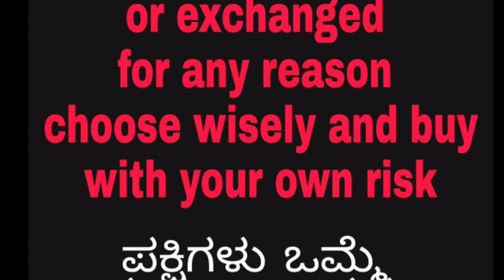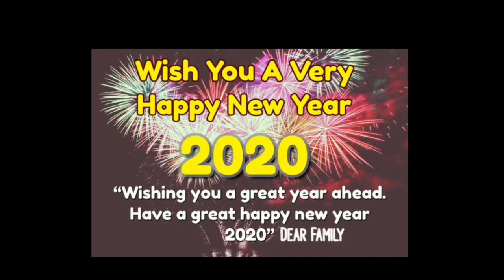best line pattas 7-8hrs 100% garuntee